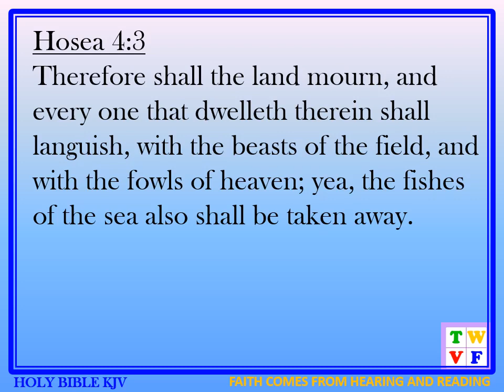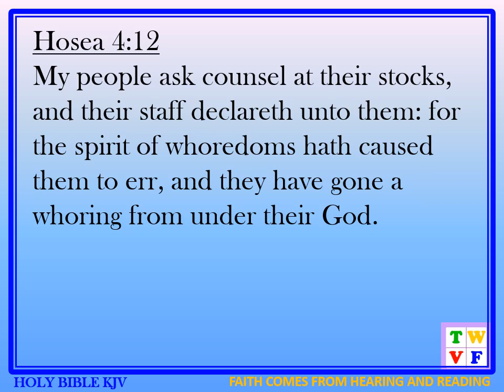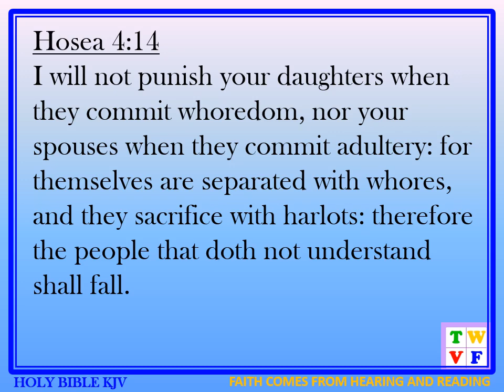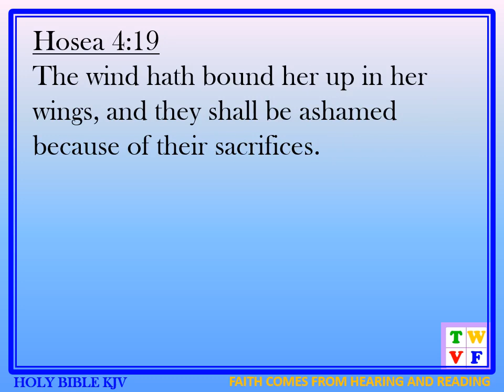HOSEA Chapter 4 - HOLY BIBLE KJV #28 - audio ad text